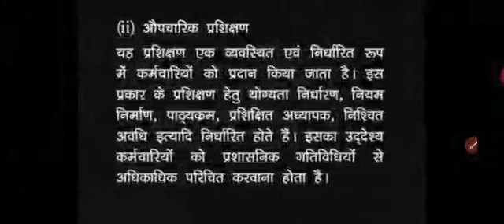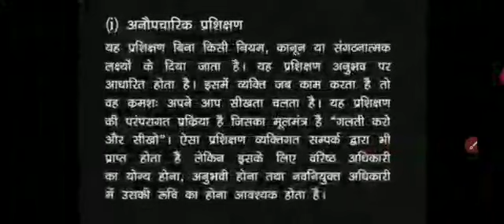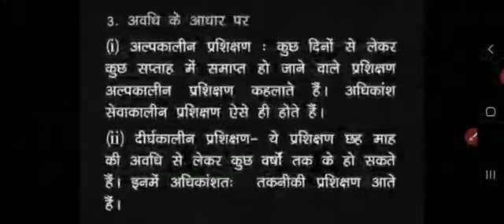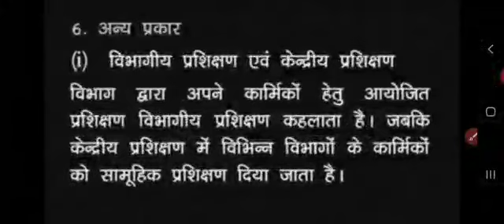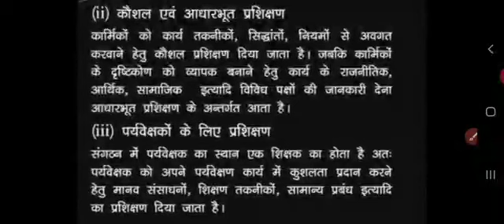Parsiksan ke parkar प्रशिक्षण के प्रकार कार्मिक प्रशासन personnel addministration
Parsiksan ke parkar
 प्रशिक्षण के प्रकार कार्मिक प्रशासन
join our team
Rajendra singh